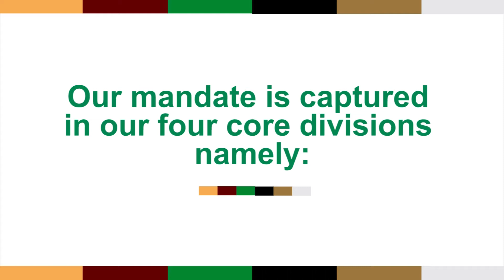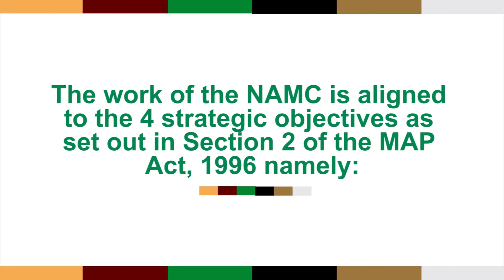THE NATIONAL AGRICULTURAL MARKETING COUNCIL PROFILE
The NAMC was established in terms of the Marketing of Agricultural Products Act No. 47 of 1996, as amended by Act No 59 of 1997 and Act No. 52 of 2001. We are a statutory body reporting to the Minister of Agriculture, Forestry and Fisheries. Our mandate is captured in our four core divisions namely; Agribusiness Development, Agricultural Trusts, Statutory Measures and the Markets and Economic Research Centre (MERC).

The work of the NAMC is aligned to the four strategic objectives as set out in Section 2 of the MAP Act, 1996 namely;

(a) the increasing of market access for all market participants;
(b) the promotion of the efficiency of the marketing of agricultural products;
(d) the enhancement of the viability of the agricultural sector.

VISION
Strategic positioning of agriculture in a dynamic global market.

MISSION
To provide marketing advisory services to key stakeholders in support of a vibrant agricultural marketing system in South Africa.